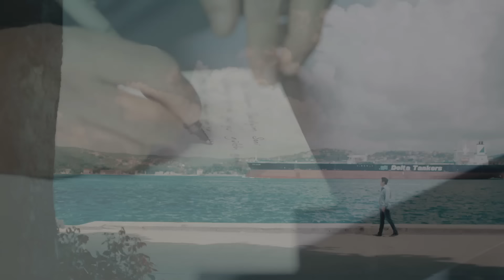Ali Yalçın - Nasıl Anlatayım Seni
Ali Yalçın'ın, Özdemir Müzik etiketiyle yayınlanan "Yağmur Yüreklim" albümünde yer alan "Nasıl Anlatayım Seni" isimli şarkısı, video klibiyle netd müzik'te.

Düzenleme: Hüseyin Çifçi
Yönetmen: Erkan Nas